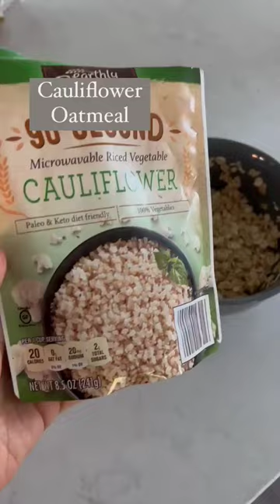Veggies in your oatmeal?! would you try it?!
I love this tofu press
This instant pot is great for my large family
Favorite Veggie Chopper
Favorite Large Stainless Steel Pans 20x14
Favorite Avocado Slicer
Favorite Food Processor
Vitamix Blender
Favorite Plant-Based Cookbook for a Family with Young Kids